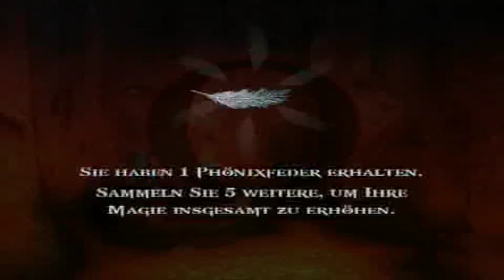Let's Play: God of War II - Part 21 - Gestutzte Flügel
Eigentlich müssten wir nur über eine Brücke gehen, um weiter voran zu kommen, aber das erweist sich als problematisch, denn wir werden angegriffen und lernen, dass nicht jeder Mensch, der Flügel hat, fliegen kann...